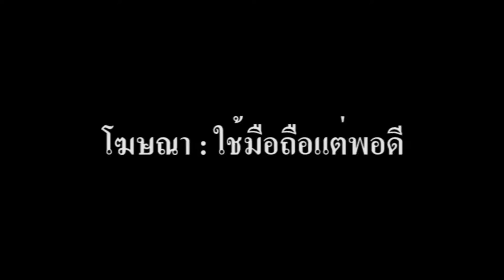Disconnect To Connect